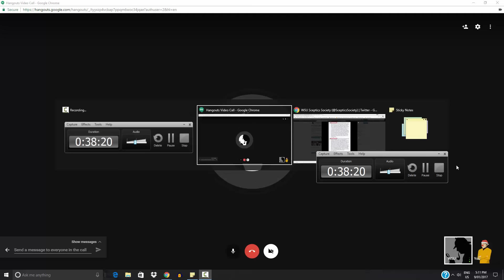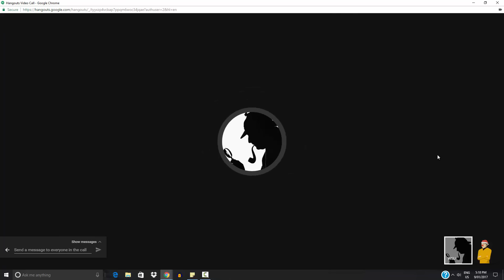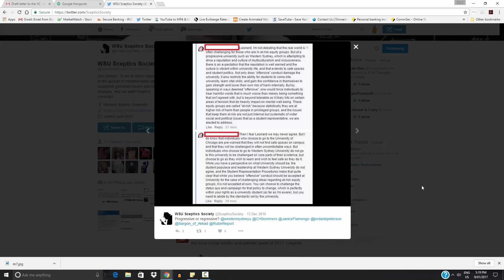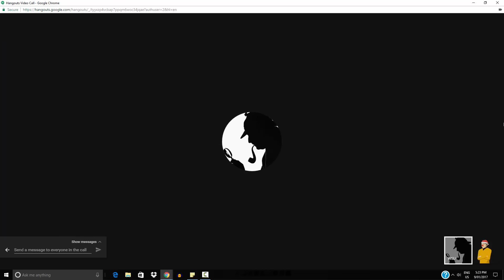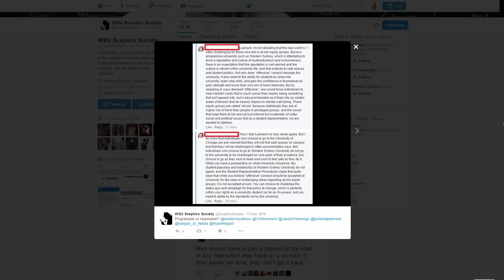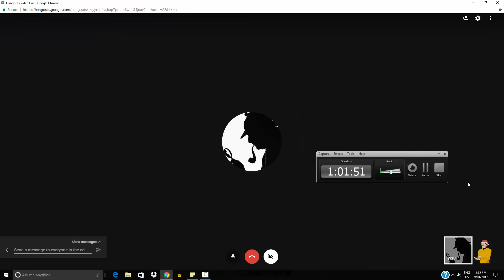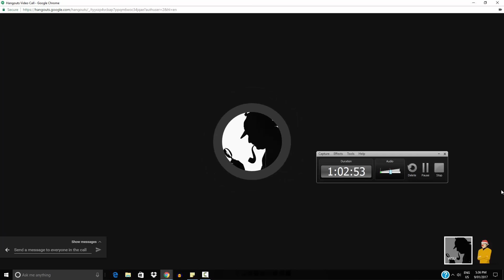WSU Censorship & Red Pill Update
Leonard Anderson of Western Sydney University is back to talk about the cancellation of the Red Pill Documentary, a possible new screening and some good old campus censorship.